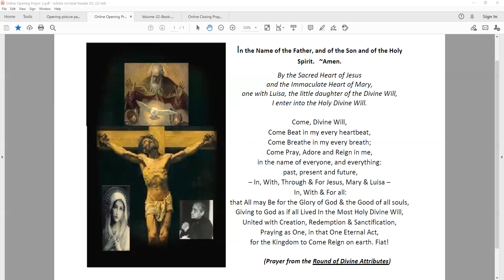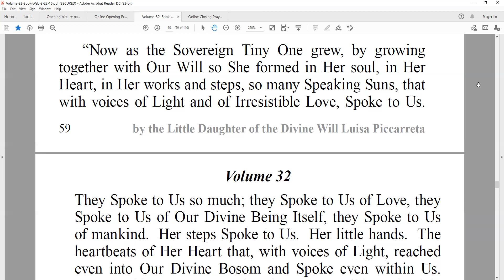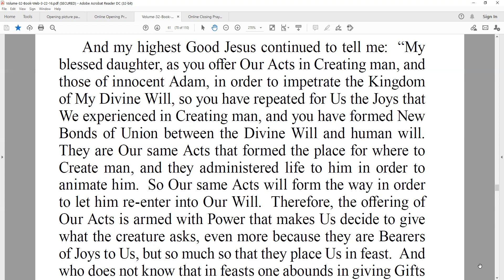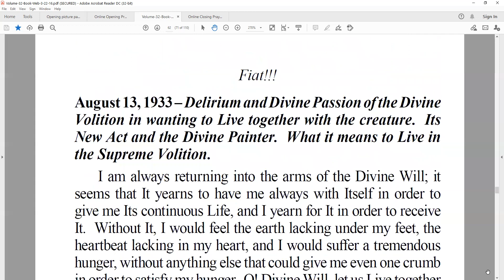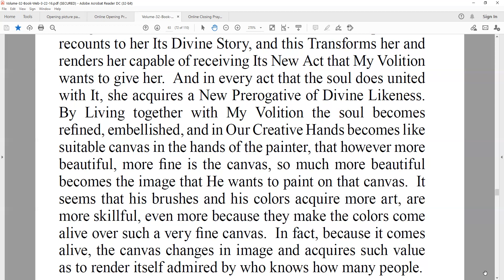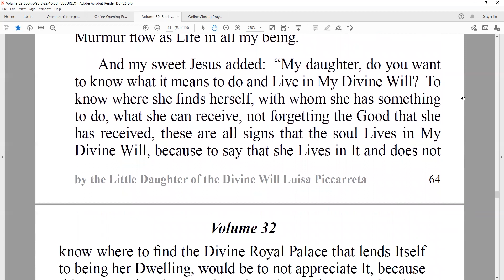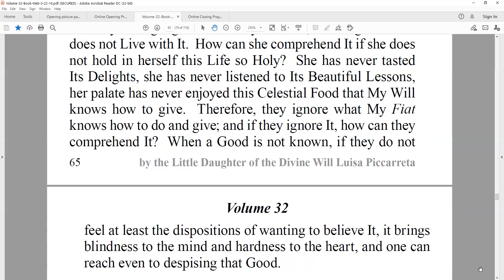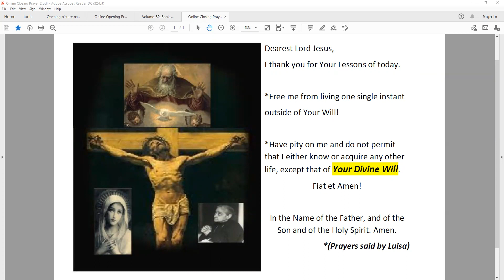Day 371 Volume 32 part 8 Book of Heaven